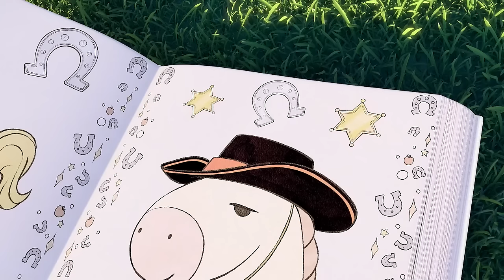THE COOKIE JAR SONG | SUNNY BUNNIES SING ALONG COMPILATION | Nursery Rhymes for Kids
For Sunny Bunnies merchandise, books and games:
 UK:

 Children are able to think of the most unrealistic and fantastic creatures in their minds. Shadows appear bleak and sad, while sun rays are associated with light and happiness, and can create funny images. What would happen if these fantasies came to life? What if they could escape sunlight?

 Sunny Bunnies are five glowing balls of light that can appear anywhere there is a light source. Be it sunlight or moonlight, they bring fun and happiness wherever they go. However, every time they come across their actions turn into a naughty game. Sometimes very naughty too.

 In each episode, the Sunny Bunnies appear in a different location: a circus, a stadium, a carousel, a park, a stage... They immediately begin investigating their surroundings and that's when the fun and mischief begins ! At the end of each episode, the laughter continues with a collection of bloopers.